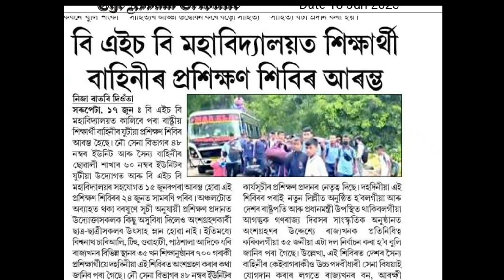Combined Annual Training Camp at BHB College, Day 5.